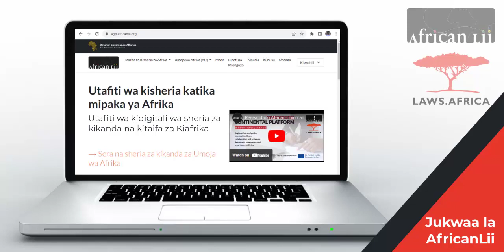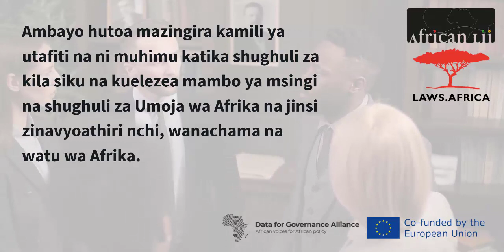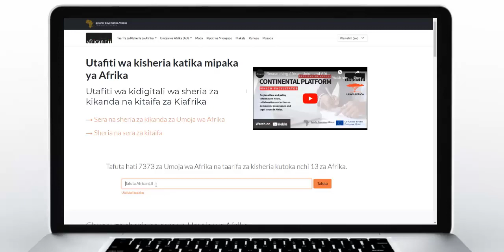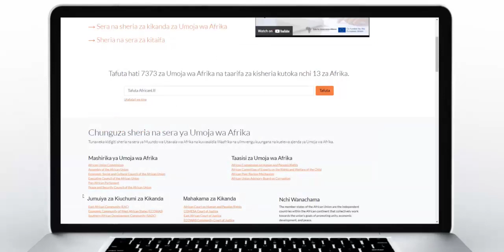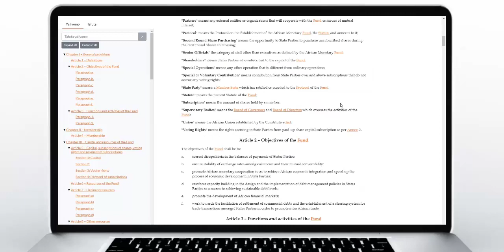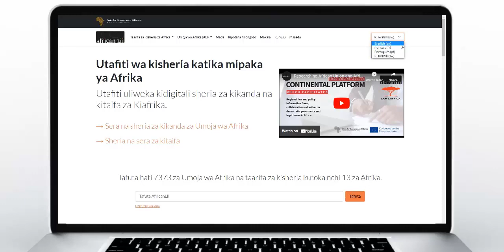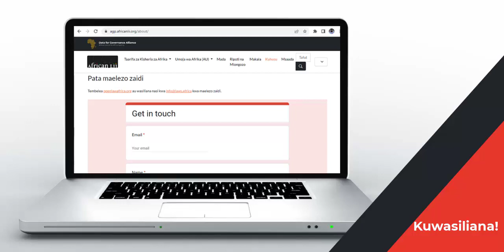Researching African Union and African National Law and Policy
Jukwaa la KiafrikaLII ni jukwaa la utafiti wa bure juu ya sheria za Umoja wa Afrika na sheria na sera ya kitaifa ya Afrika. Jifunze jinsi ya kupata zana hii ya utafiti wa kisheria ya bure. na agp.africanlii.org